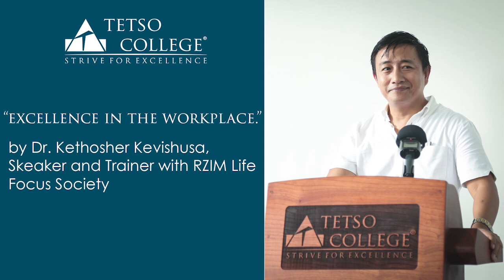Excellence in the Workplace | Dr. Kethoser Kevichusa | Tetso College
Dr. Kethoser (Aniu) Kevichusa explores the idea of work from a Christian perspective. He will be discussing on approaches to work, life balance, with special focus on excelling at work. Dr. Kethosher Kevishusa is
Skeaker and Trainer with RZIM Life Focus Society. Following his undergraduate degree in English Literature, Aniu studied theology, earning a BD from Union Biblical Seminary and an Mth from the university of Oxford. As a Lang ham Scholar, he earned a PhD from oxford Center for Mission Studies and Middlesex University, London.